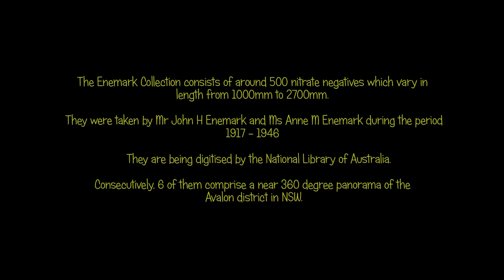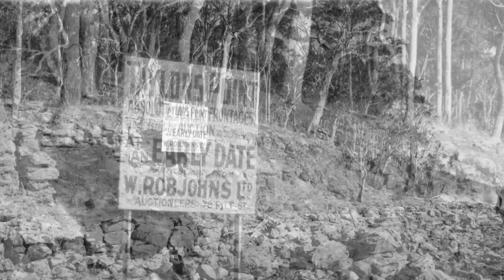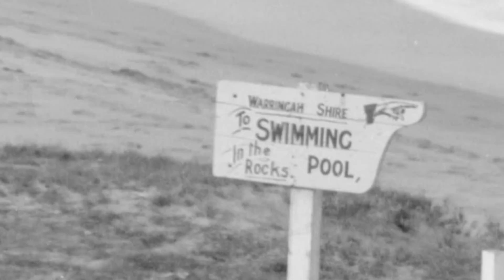VOYAGE AROUND AVALON BEACH with EXTRA 6th PANORAMA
SET TO 1080p HD TO ENJOY EXTRAORDINARY HIGH DEFINITION.
The Enemark Collection consists of around 500 nitrate negatives made by John H  Enemark and Anne M Enemark from 1917 to 1946. Consecutively, 6 of them comprise a near 360 degree panorama of the Avalon district in NSW circa 1917. Music by Enya, images from National Library of Australia, go to